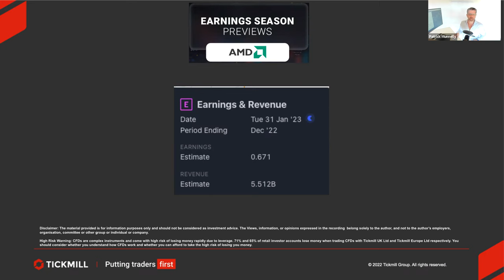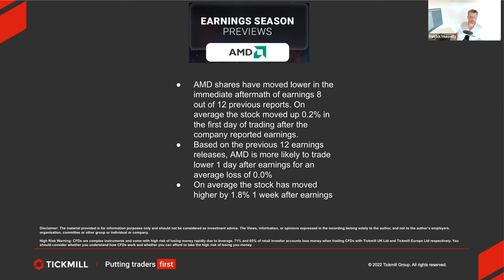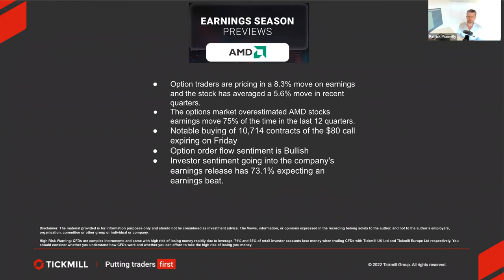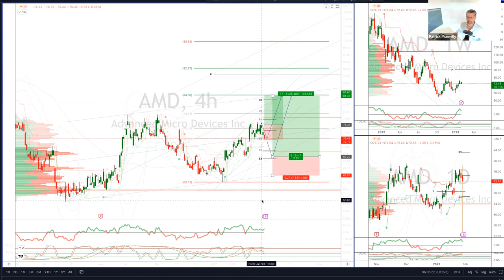Earnings Report Preview